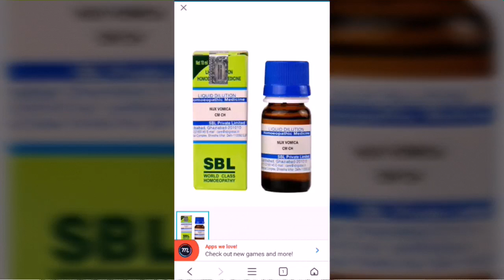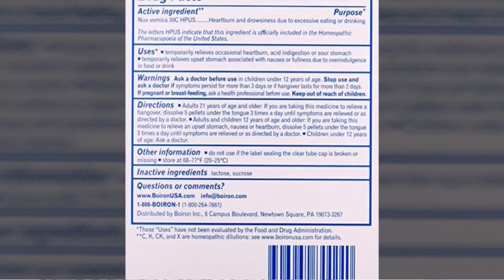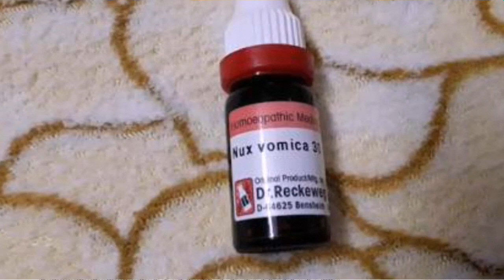Gas, indigestion, pain in stomach Homeopathy medicine, 100% result in gas, indigestion, Burning,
, indigestion, pain in stomach Homeopathy medicine, 100% result in gas, indigestion, Burning etc